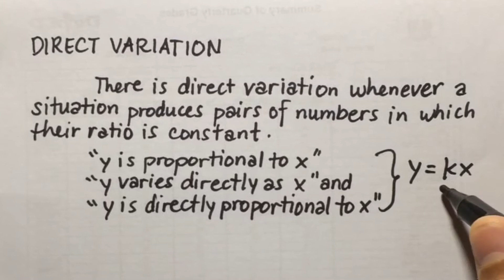Direct Variation | With Sample Problems and Solutions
This video is about problems involving direct variation! I hope this video will help you! Thank you and God bless!